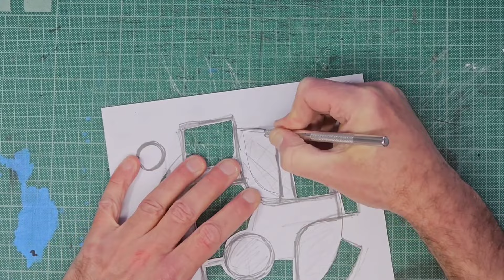Acrylic spray paint and POSCA pens on canvas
IMPORTANT: ALWAYS WEAR A MASK WHEN USING SPRAY PAINT.

Acrylic spray paint, Blue, White, Black

Posca pens, black, white various sizes.

Deep edge stretched canvas (20cm × 20cm)
I've used a recycled artwork here.

cardboard and sharp craft knife for cutting the stencils, masking tape, suitable face mask, gloves.